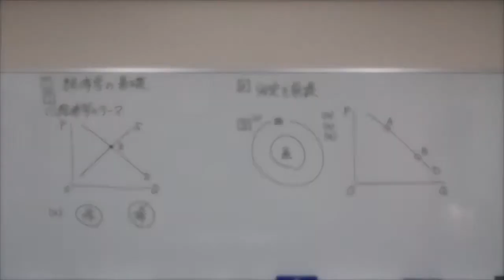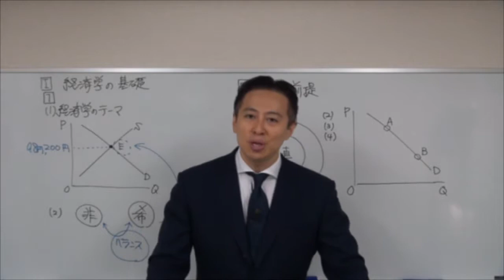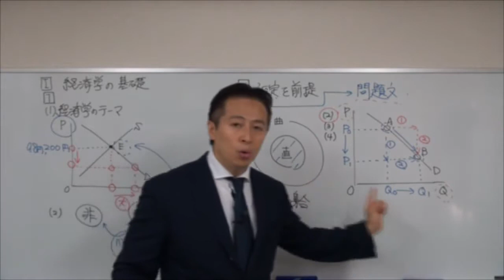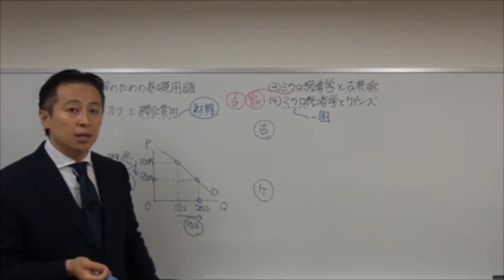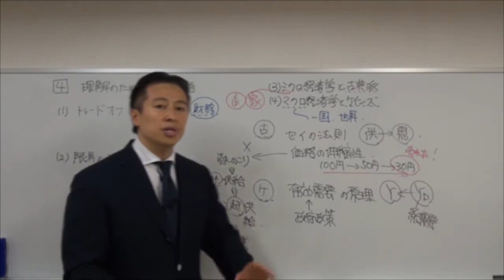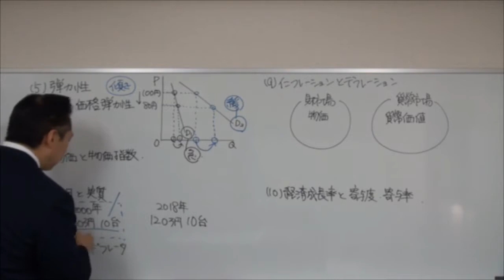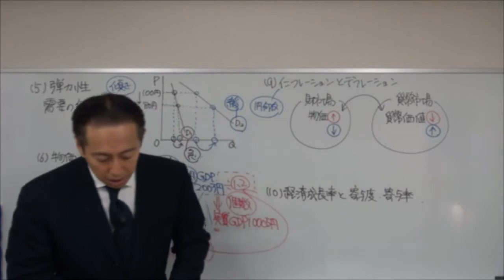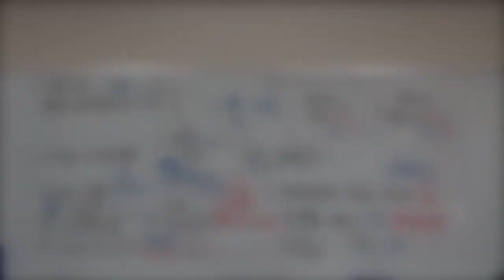【経済02】2018速修テキスト01経済学・経済政策 第1部第1章「経済学の基礎」Ⅰ HD